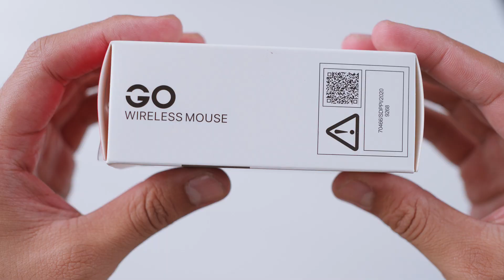Ergonomis, clean and elegan wireless mouse | FANTECH GO SERIES W191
Udah dijamin Fantech GO Series W191 cocok banget buat dibawa kemana aja, cocok buat nunjang pekerjaan lu yang suka produktivitas tinggi. Langsung aja dapetin produknya, biar Lo gak ketinggalan.